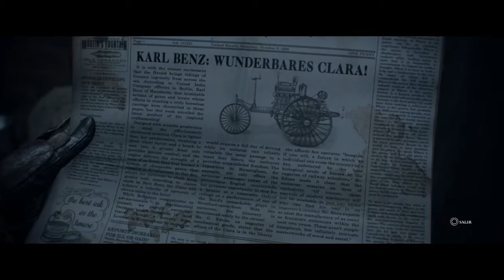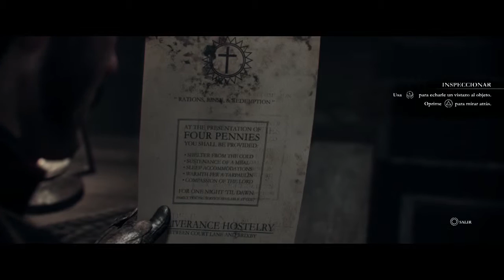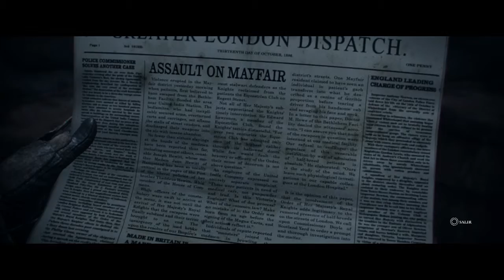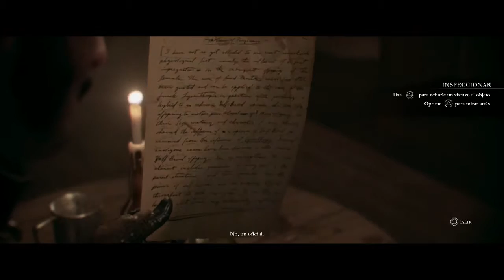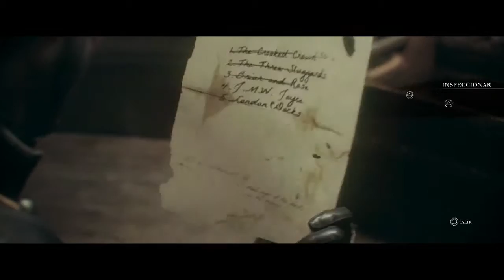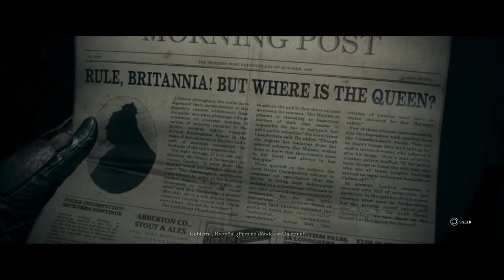THE ORDER: 1886 | Capitulo III | Inequidades